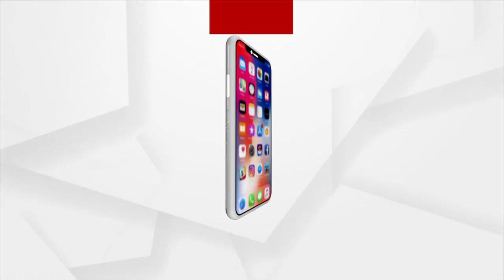ଓବିସି ସଂଶୋଧନ ବିଲ୍ ଐତିହାସିକ ପେଦକ୍ଷେପ:କେନ୍ଦ୍ର ଶିକ୍ଷାମନ୍ତ୍ରୀ ଧର୍ମେନ୍ଦ୍ର ପ୍ରଧାନ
ସମ୍ବିଧାନ ସଂଶୋଧନ କରି ଓବିସି ସଂରକ୍ଷଣ ବିଲ ପାସ କରିବାକୁ ଚାହୁଁଛନ୍ତି ସରକାର । ରାଜ୍ୟସଭାରେ ଏ ପ୍ରସଂଗରେ ବକ୍ତବ୍ୟ ରଖି ବିଲକୁ ଐତିହାସିକ କହିଛନ୍ତି କେନ୍ଦ୍ର ଶିକ୍ଷାମନ୍ତ୍ରୀ ଧର୍ମେନ୍ଦ୍ର ପ୍ରଧାନ ।  ଓବିସିଙ୍କୁ ପାଇଁ  କଂଗ୍ରେସ ସରକାର ବହୁ ବର୍ଷ ଯାଏଁ ସଂରକ୍ଷଣ ଲାଗୁ କରିନଥିଲେ, ବରଂ ମୋଦି ସରକାର ତାହାକୁ ପୂରଣ କରୁଛନ୍ତି ବୋଲି କହିଛନ୍ତି ଧର୍ମେନ୍ଦ୍ର।